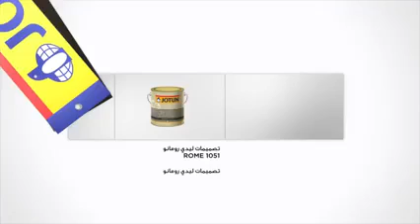تعلم طريقة عمل الخشن للجدران مع جوتن